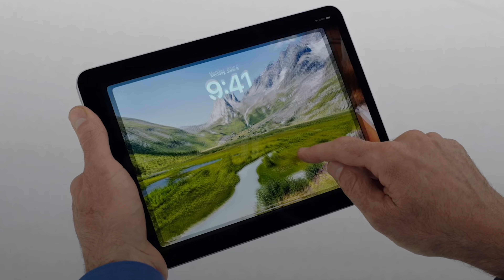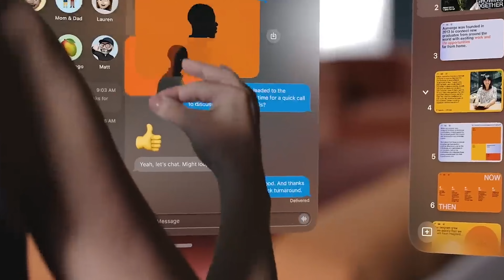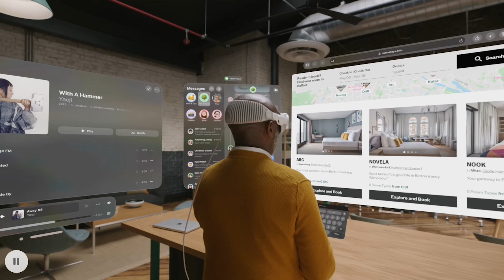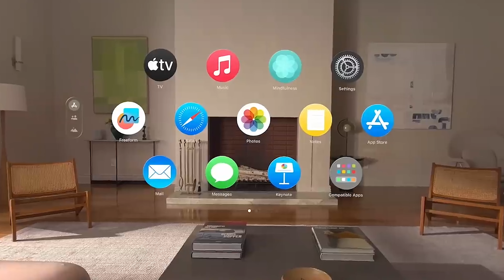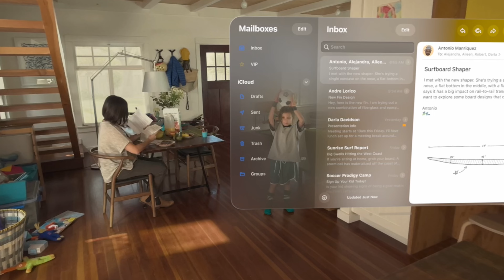Apple Vision Pro : ça sert à quoi ?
Dans cette vidéo retrouvez mon débriefing du nouveau APPLE VISION PRO !